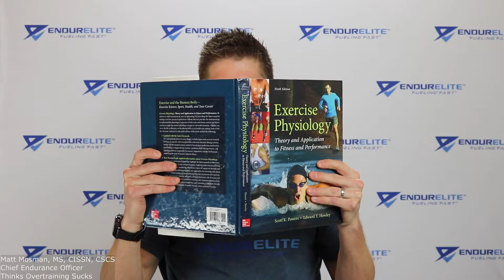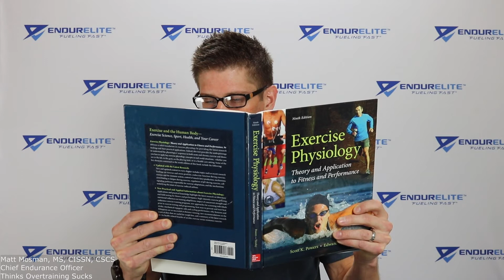Overtraining And The Endurance Athlete: Causes, Symptoms, and Prevention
EndurElite Chief Endurance Officer Matt Mosman discusses what causes overtraining, signs and symptoms, and how to prevent it from happening.